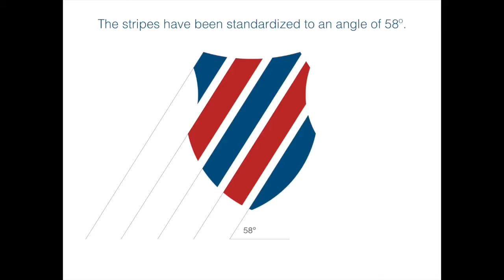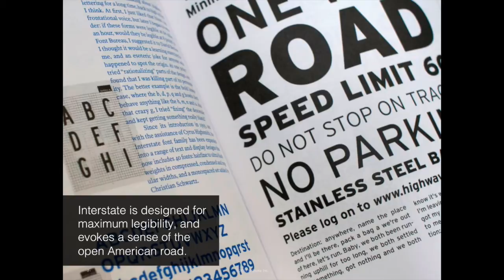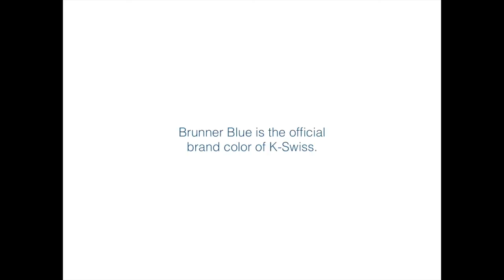THE NEW K-SWISS 2015 品牌全新走向 全新運動商品